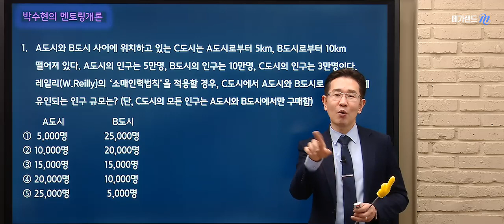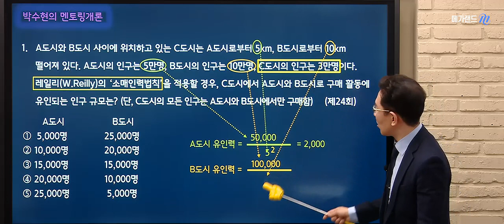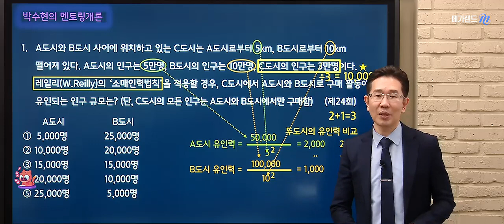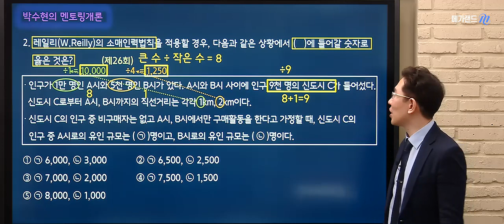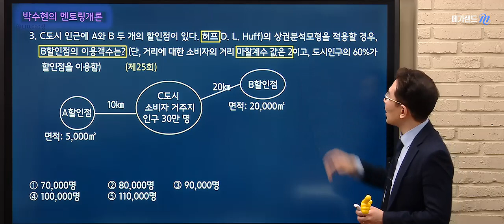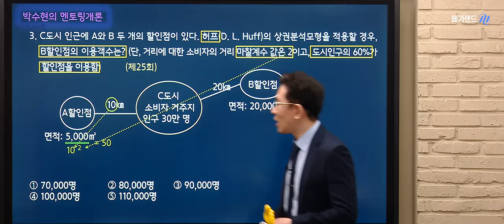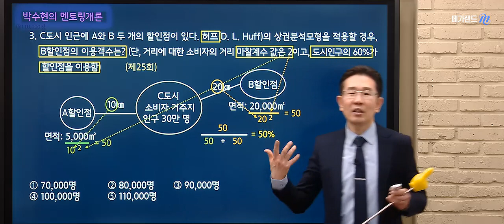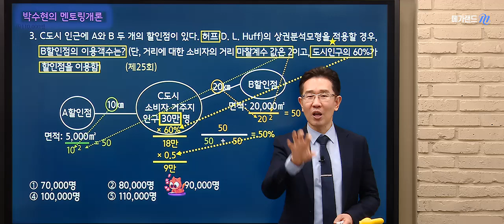[학개론 박수현] 2023대비 매일 기출문제뽀개기 무료 특강_26강_메가랜드 공인중개사